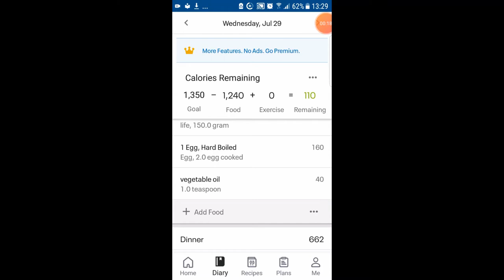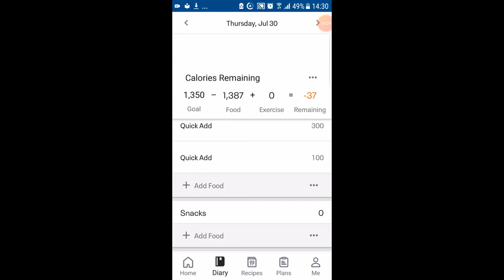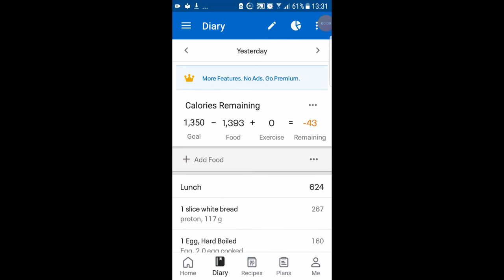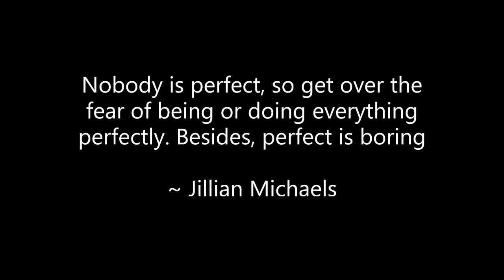Lose weight|lose belly fat|-see what I eat in a day (End of week 2)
In this video I am sharing how to lose weight and ultimately lose belly fat.I want you to see what I eat in a day to lose weight in week 2 of my weight loss transformation.